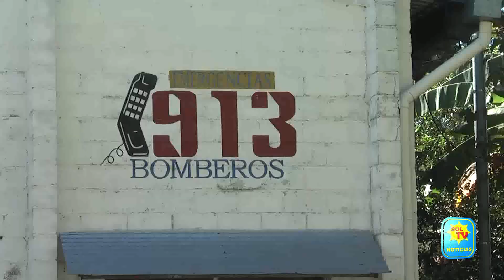DONAN EQUIPO DE TRABAJO A BOMBEROS DE MORAZAN